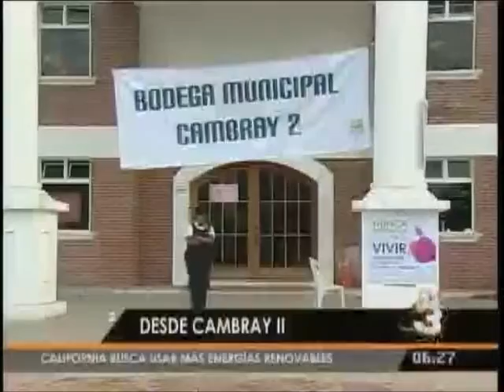Conquistadores ayudan en tragedia en Cambray2 TD 0627 091015